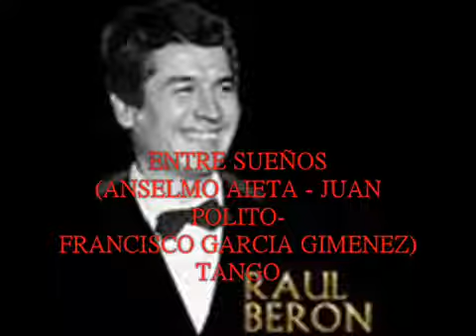Entre Sueños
Miguel Caló